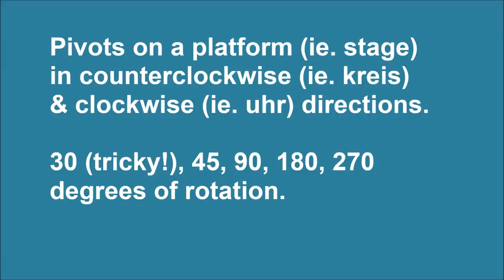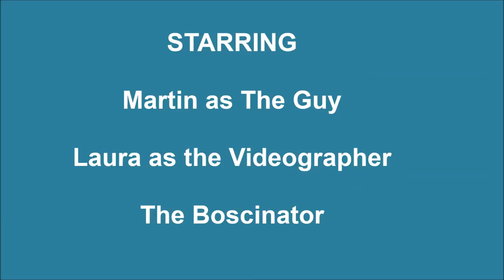Martin & Bosco: ESBC15 Week 2 - Rear End Awareness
Pivots on a platform (ie. stage) in counterclockwise (ie. kreis) & clockwise (ie. uhr) directions. Bosco is his usual feisty self.